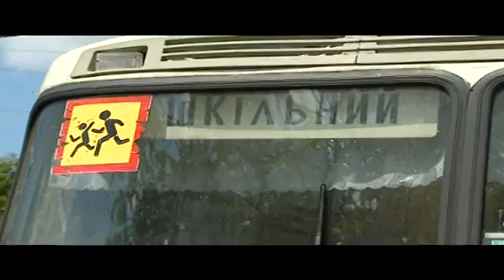Проблемный ребенок - Касается каждого - Интер